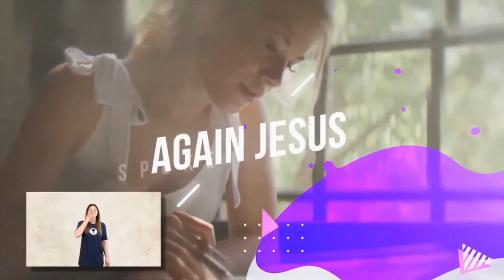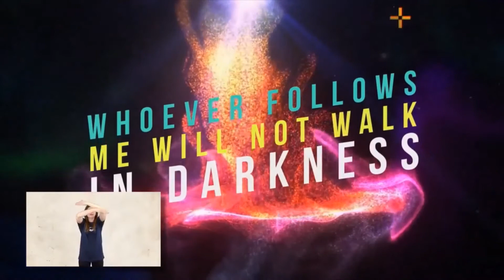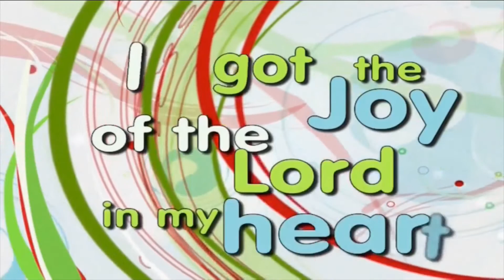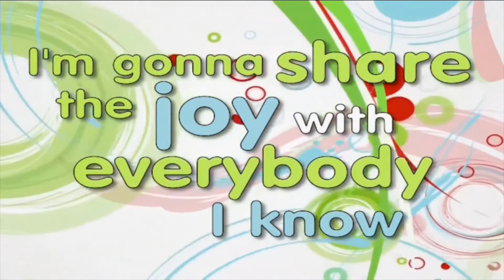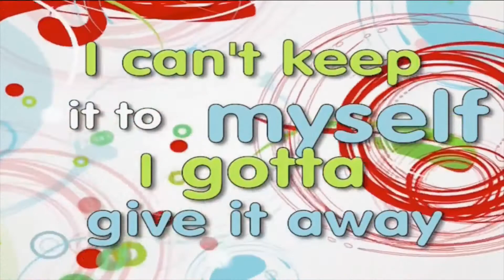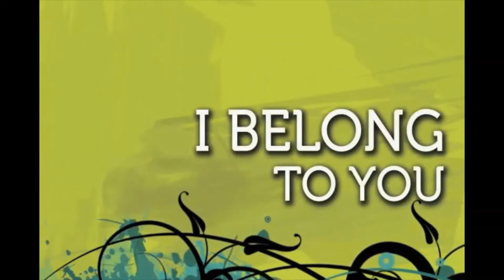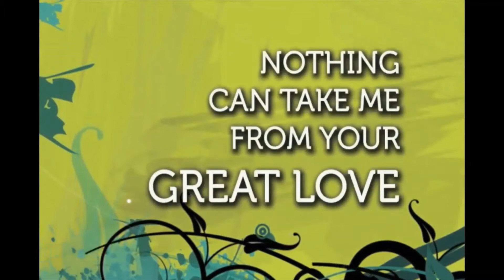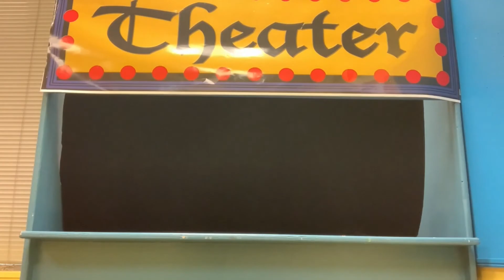His Kids 5 23 21